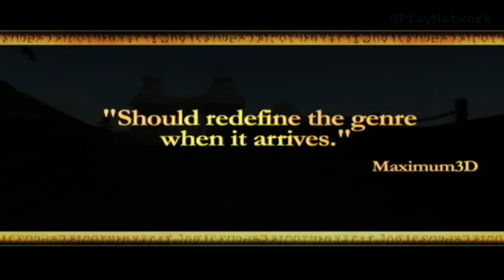EPIC Games From 2002 You Must Play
1. Warcraft III: Reign of Chaos
2. The Elder Scrolls III: Morrowind
3  Battlefield 1942
4 Grand Theft Auto: Vice City
5  Star Wars Jedi Knight II: Jedi Outcast
6  Medal of Honor: Allied Assault
7  Hitman 2: Silent Assassin
8  Spider-Man (2002 video game)
9  Tom Clancy's Splinter Cell
10 Mafia